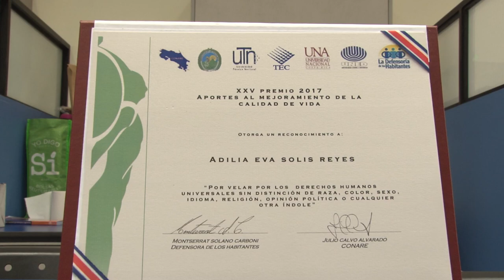Brigada de Atención Psicosocial de la UCR recibe premio al mejoramiento de la calidad de vida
Huracán, terremoto o inundación, ningún desastre natural detiene el trabajo y la atención que las Brigadas de Atención Psicosocial de la UCR brindan a las comunidades afectadas. Con más de 30 años al
servicio del país, cuya participación va desde el Huracán Juana hasta la Tormenta Tropical Nate, se les otorgó el Premio al Mejoramiento de la Calidad de Vida 2017 por parte de la Defensoría de los Habitantes de la República de Costa Rica​.